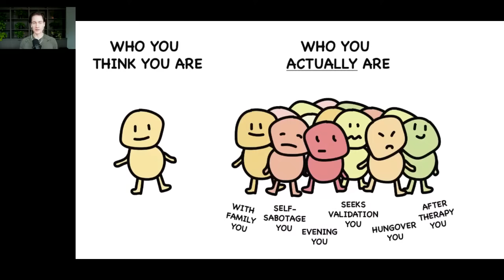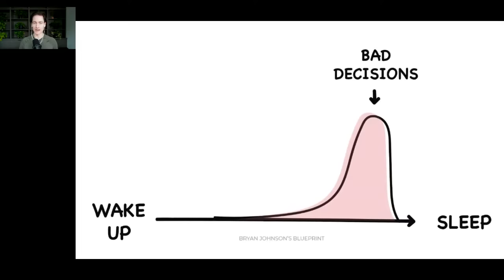Build Your Autonomous Self - Ep 1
How to ensure prosperity and avoid annihilation in the era of AI?

First Principle perspective: AI Alignment
Zeroth Principle perspective: Human Alignment

Dare we challenge ourselves to Align; rapidly improving dispute resolution, cooperation, and harmony. We've built a society run on addiction. Making us individually and collectively less.

This is the first of several meetings I will hold with the wider Blueprint community as a baby step toward Human Alignment.

I’ve invested millions of dollars building the world’s leading anti-aging protocol, becoming the most measured human in history. Blueprint is an algorithm, built by science, that takes better care of me than I can myself.
And it’s available to you for free. Check out the Blueprint website for recipes, exercise, and other protocols. Become the next evolution of human.